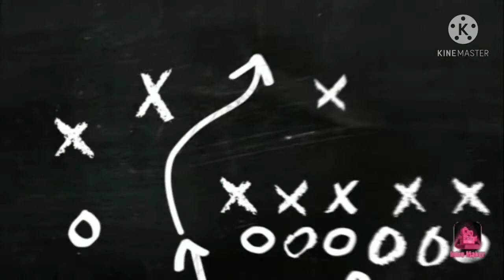Best Tools For Electricity Repairing How To Use Tools In Techinal Solution in hindi 🔧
Best Tools For Electricity Repairing How Ho Use Tools In Techinal Solution in hindi 🔧